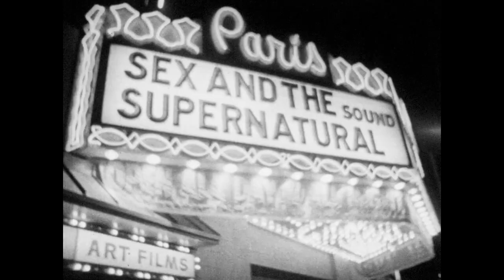Bongo Wolf's Revenge (1971) Trailer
New Trailer for the Lost Reels reconstruction of the 1971 independent film "Bongo Wolf's Revenge" written and directed by Tom Baker. The film was thought to be lost but two incomplete 16mm prints were uncovered and have been successfully combined to restore the complete film. The film, influenced in style by Andy Warhol and Normal Mailer, features Bongo Wolf ("The Bongo Beatle") and his adventures on the LA sunset strip and includes music performances by Mike Bloomfield, Jim Ford, P.J. Proby and The Doors.